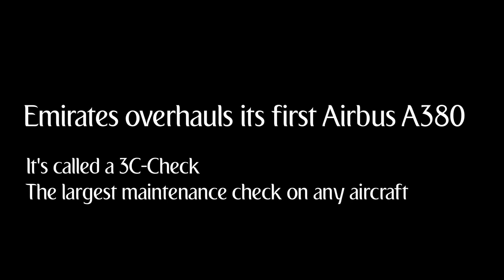Airbus A380: Heavy Maintenance 3C Check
Amazing Time Lapse Video of an Airbus A380 Heavy Maintenance Check.